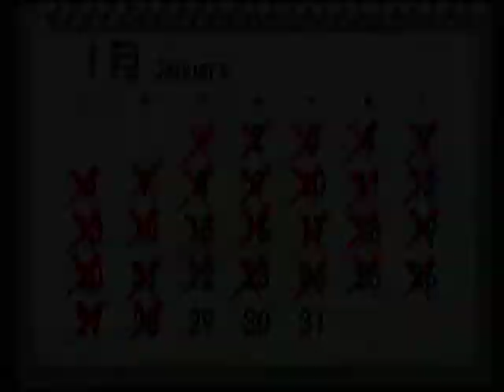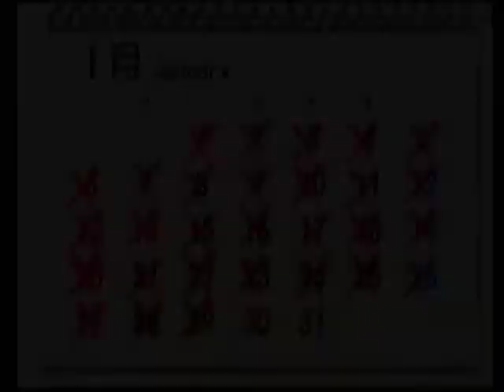【PS】チョコレート♪キッス ベストエンド PartPart１２７ 冴子編 ～その目的は未だ謎のベールに包まれている 【マイワールド】【マイワー】【JAPAGE】